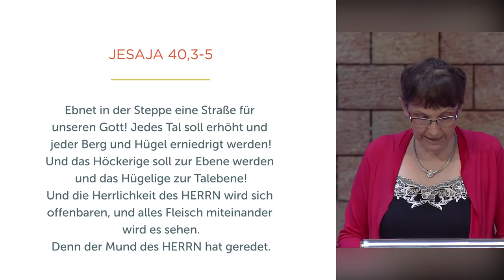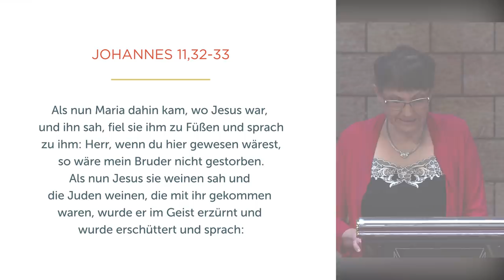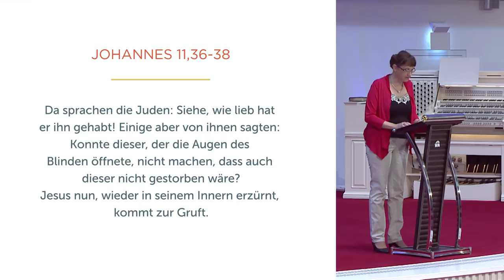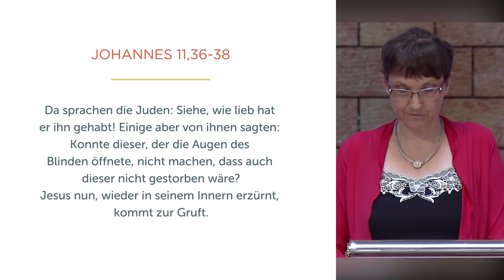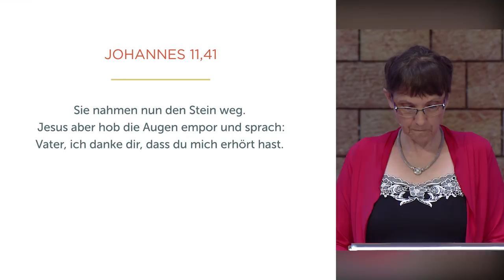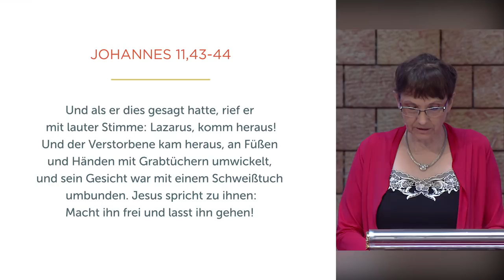Nimm den Stein weg! - Isolde Müller - Missionswerk Karlsruhe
Manchmal stecken wir in einer Situation fest und kommen weder vor noch zurück. Isolde Müller fordert heraus, mögliche Hindernisse unter die Lupe zu nehmen und mit Gottes Hilfe aus dem Weg zu räumen.